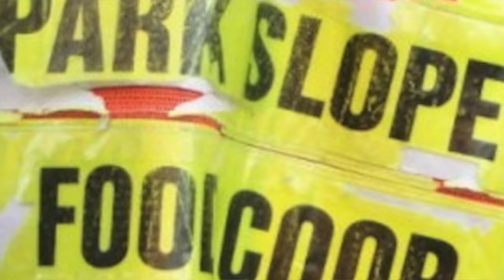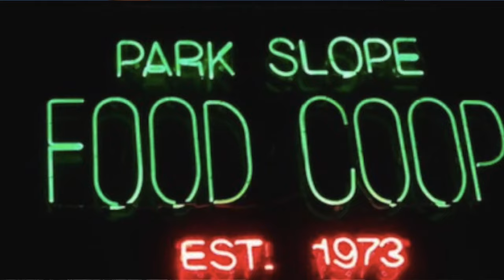Hostile Takeover of Whole Foods by Park Slope Food Coop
Hostile Takeover of Whole Foods by Park Slope Food Coop - Reporting by Park Slope Stoop